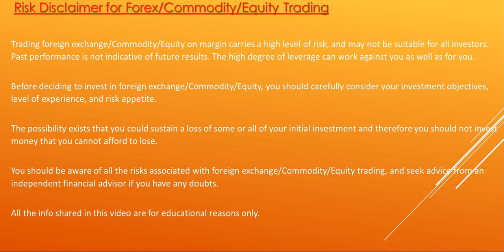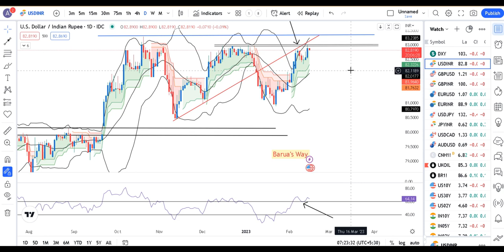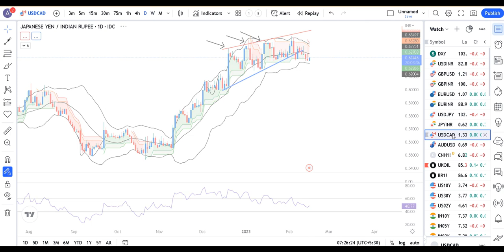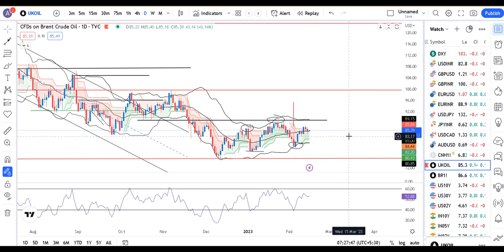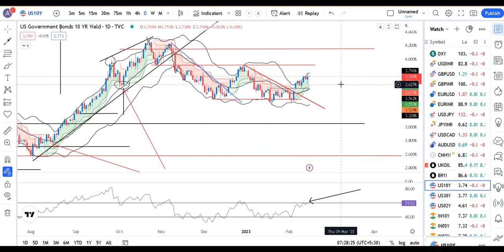US CPI @Currency 6.4%, more clarity required--- Pre Market Analysis 15th Feb